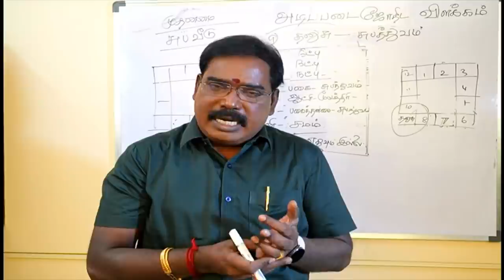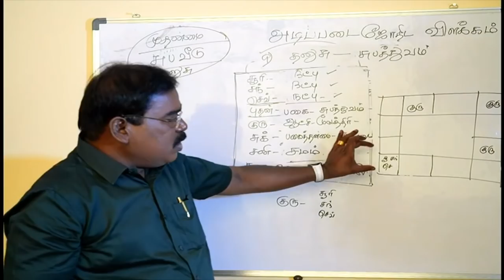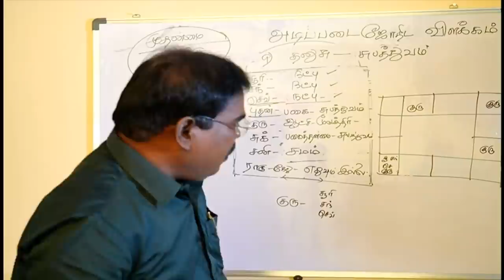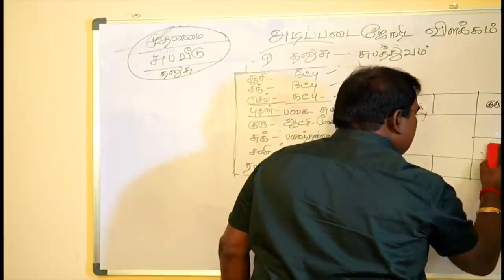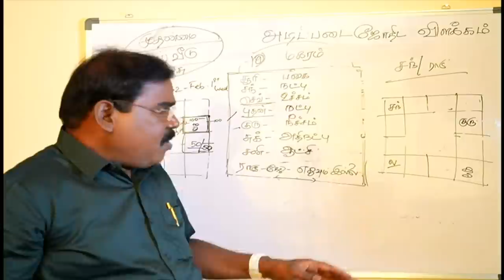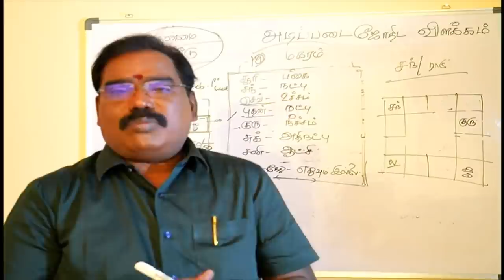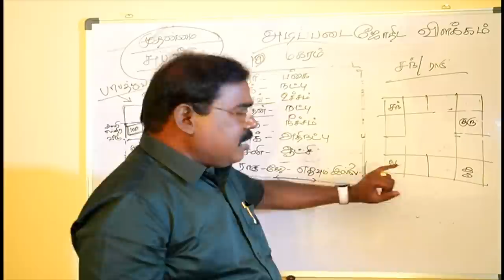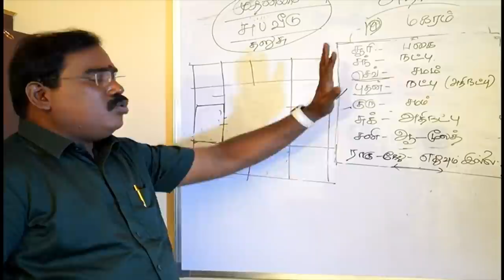Sagittarius, Capricorn, Aquarius, Pisces - தனுசு, மகரம், கும்பம், மீனம் online -5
தனுசு,மகரம்,கும்பம்,மீனம் ஆகிய ராசிகளில் கிரகங்கள் நிற்கும் பொழுது எத்தகைய பலன்களை தருவார்கள்?குருஜியின் கட்டண ஆன்லைன் வகுப்பு 5.